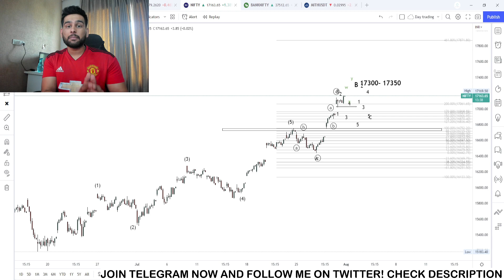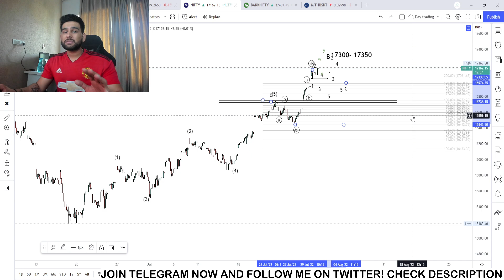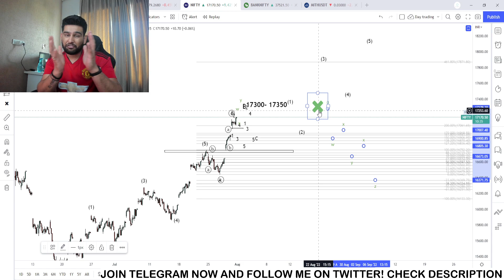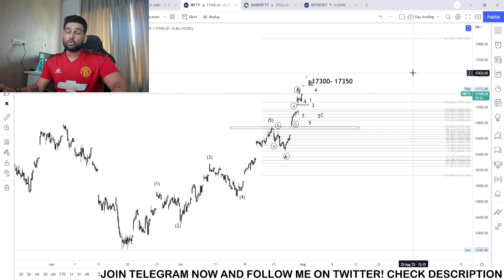NIFTY WEEKLY VIEW : 1st August - 5th August 2022 | ELLIOTT WAVES ANALYSIS